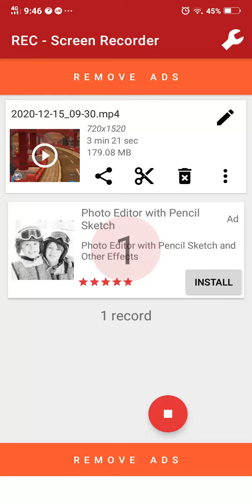sonic forces witch rouge gameplay Halloween 🎃 special